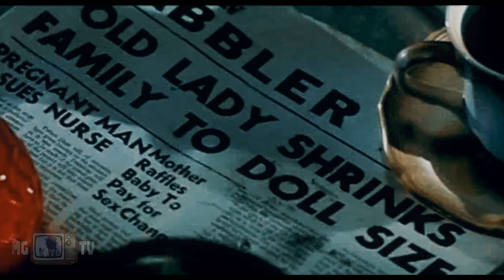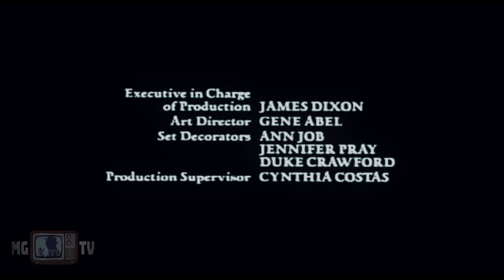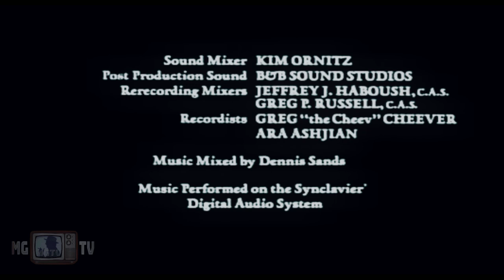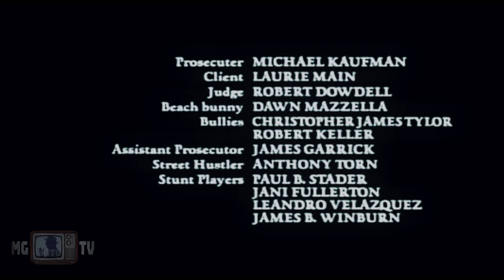038 Sunday Night Cinny : "Wicked Stepmother" (1989)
A mother-and-daughter pair of witches wreaks havoc on a suburban family.

This week, MGTV brings you, "Wicked Stepmother" (1989)

A mother/daughter pair of witches descend on a yuppie family's home and cause havoc, one at a time since they share one body, and the other must live in a cat the rest of the time. Now it's up to the family's mother, a private detective and a suspended police officer to try and stop the witches.

Bette Davis famously walked off the "Wicked Stepmother" set, after only one week. Larry Cohen had to scramble to rewrite his script and get the movie finished. Cohen  managed to sell the movie to a major Hollywood studio, and still made enough on the sale to make a profit.

COPYRIGHT MMXXII MGTV/HIDDEN/MFM